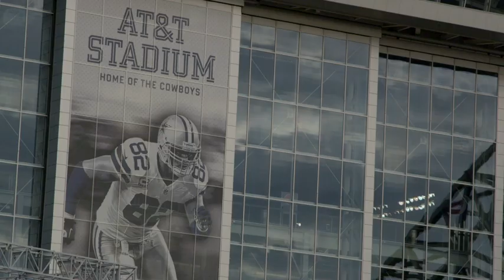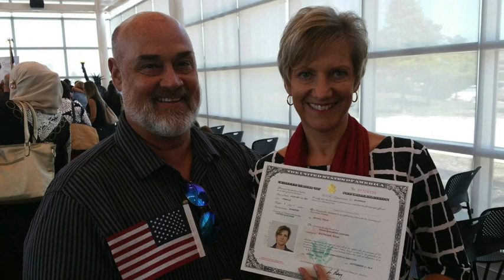Sonia Leonard A Real Estate Life 540p